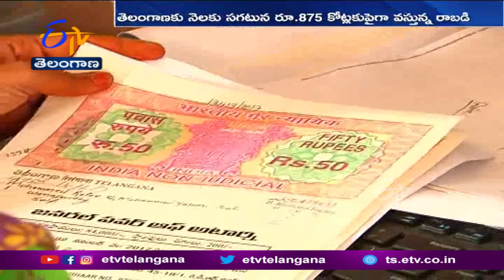Govt Get Huge Revenue This Year Through Asset Registrations| రిజిస్ట్రేషన్ల ద్వారా భారీగా ఆదాయం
స్థిర, చరాస్తుల రిజిస్ట్రేషన్ల ద్వారా ఈ ఏడాది తెలంగాణ ప్రభుత్వానికి భారీగానే రాబడి వచ్చింది. గతంతో పోలిస్తే ఈ ఏడాది అధిక ఆదాయం నమోదయ్యే అవకాశాలు ఉన్నాయి. ప్రస్తుత ఆర్థిక సంవత్సరం ఆరంభంలో కరోనా పరిస్థితులతో కొంత ఒడుదొడుకులు నమోదైనా క్రమేపీ ఊపందుకుంది.